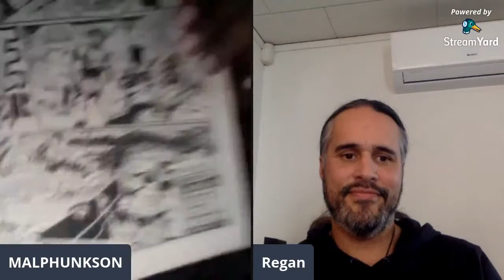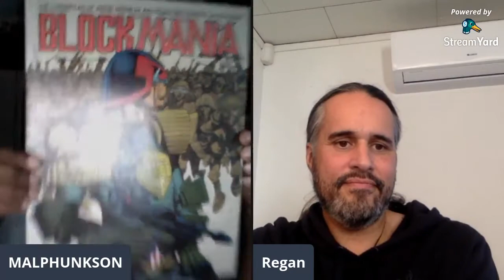The Narrative 2020 Talking 2000AD w/ Childhood Friend & Musician, Gunner9999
Complete Livestream from our comic.nz FB page.

Gunner9999 introduced me to the wonderful world of non cartoon comics at the age 8 in 1980, when I first came to join my mum who had remarried in New Zealand and have been here ever since.
check out his music at Gunner9999.bandcamp.com